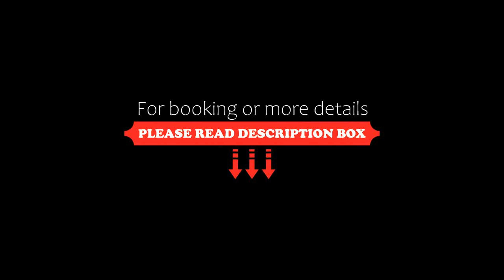NOVA Apartment at Cameron, Cameron Highlands, Malaysia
About Property:
A sustainable apartment, NOVA Apartment at Cameron offers accommodation in Cameron Highlands. The apartment has family rooms.

All units at the apartment complex are fitted with a flat-screen TV and a kitchen.

The nearest airport is Sultan Azlan Shah Airport, 79 km from the apartment.
Property Type: Hotel
Address: Jalan Aranda Nova, Greencow, 39100, Pahang, 39100 Cameron Highlands, Malaysia
Searching For
1. NOVA Apartment at Cameron - Cameron Highlands - Malaysia
2. NOVA Apartment at Cameron - Cameron Highlands - Malaysia Address
3. NOVA Apartment at Cameron - Cameron Highlands - Malaysia Rooms
4. NOVA Apartment at Cameron - Cameron Highlands - Malaysia Amenities
5. NOVA Apartment at Cameron - Cameron Highlands - Malaysia Offers and Deals
Audio Credit:
Track Title: Reasons To Hope
Artist: Reed Mathis